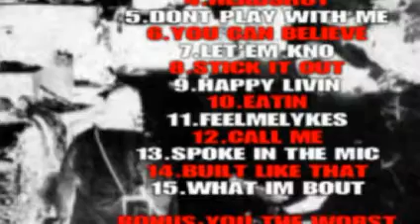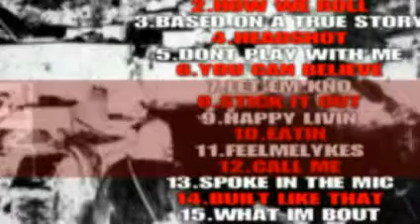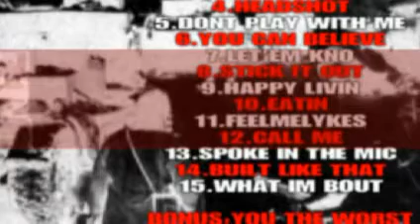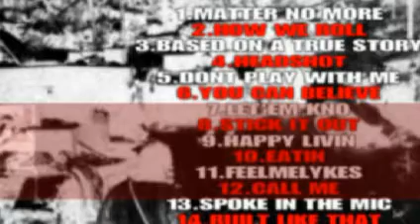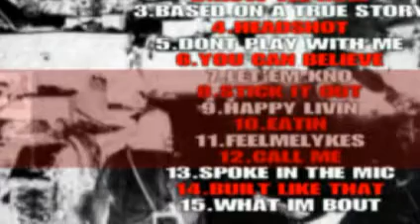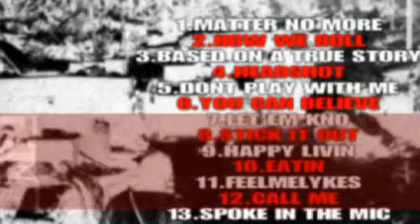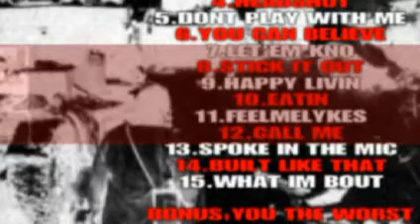WINTER WAR2 -NEW MIXTAPE+DL LINK!!!